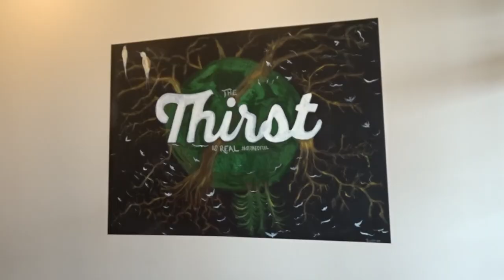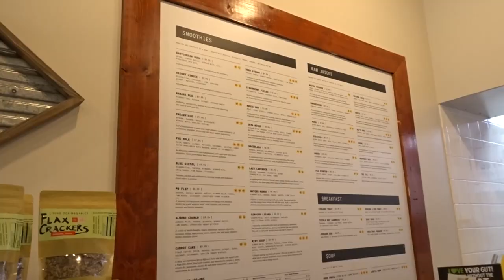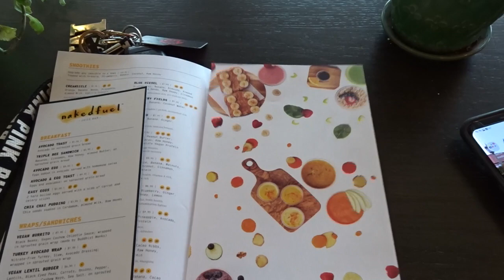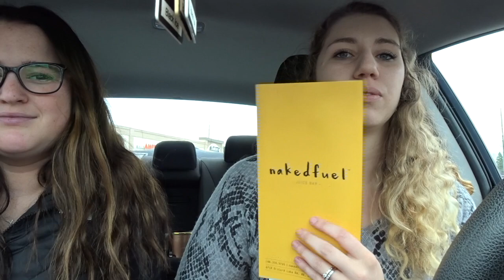Naked Fuel Juice Bar Review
We traveled to W. Bloomfield MI to try out this gem! They have so many options and have no added suagrs, are dairy free and no additives! This place is a must visit!